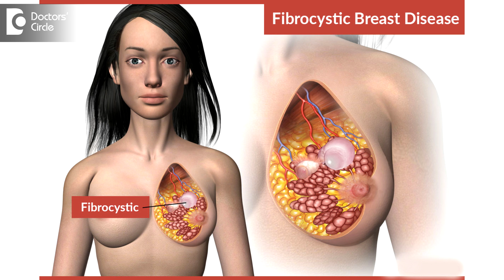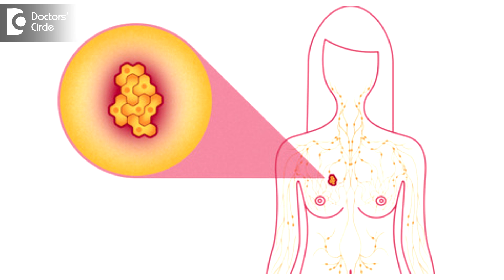What causes breast swelling & tenderness in young women? - Dr. Nanda Rajaneesh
Tenderness in the breast and the swelling of the breast in a young woman is mainly because of something called mastalgia associated with fibrocystic disease of the breast which is a very common entity these days. This happens because of  a hormonal imbalance this type of hormonal imbalance come s because of nutritional deficiency, infection in the breast or ingestion of the external hormone which is becoming very common nowadays because  a lot of preserved foods, chemical in the foods, lot of hormones  used in the milk products leading to the hormonal imbalance. So this is a common entity in every woman who is suffering from breast tenderness and subsequently it will lead to fibrocystic disease, that is cyst formation in the breast, nodular formation in the breast and that is also becoming a high risk factor for breast cancer. So it is important to know why these women are having pain which could be related to hormonal imbalance and they need to be evaluated for nutritional deficiency first.